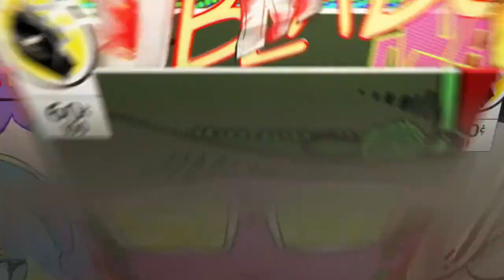Gewonnen mit dem Oberknacker | Fortnite Battle Royal